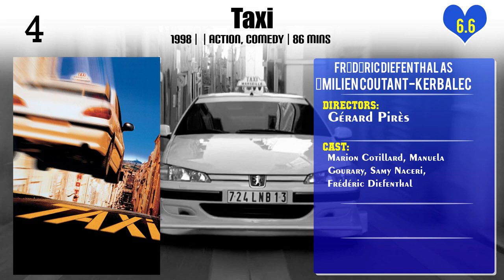Frédéric Diefenthal Top 10 Movies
Top 10 Movies of Frédéric Diefenthal

Find the list of top 10 and best movies by Frédéric Diefenthal
Cartouche, le Brigand Magnifique
Le Renard jaune
Normal People Are Nothing Exceptional
Six-Pack
Une bonne leçon
Avant qu'il ne soit trop tard
Taxi
Labyrinth
Je préfère qu'on reste amis
Kramer contre Kramer

Pl. Comment down your favorite movie of Frédéric Diefenthal